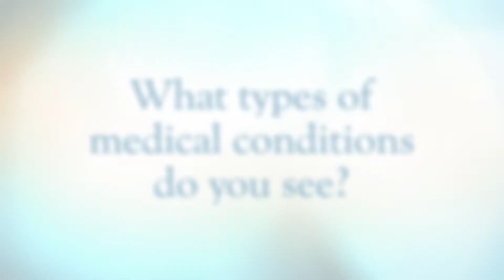Dr. Peter Popovich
Optometrist - KSB Lawless Eye & Vision Center